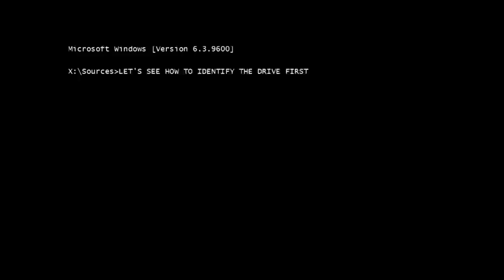🤑 NOVA MECENAS NO GALO? 💰 COELHO INVESTIMENTO PESADO 🚨 CLUBES QUEREM JOGADORES 🔝 CASTILHO EM 2022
🔝 CASTILHO VAI SER APROVEITADO EM 2022?
🚨 CLUBES DA SERIA 🅰️ ESTÃO ATRÁS DO GALO POR REFORÇOS!
💰 SERGIO COELHO TEM INVESTIMENTO PESADO EM 2022 NO FUTEBOL FEMININO.
🤑 A NOVA MECENAS DO GALO?

💦 AQUABEAT 💦
SEJA SÓCIO DO MAIOR PARQUE AQUÁTICO DE MINAS GERAIS
✈️ PACOTE PARA A FINAL DA LIBERTADORES É COM A OUTSIDER SPORTS✈️
🧳🎒 VIAGEM PARA A FINAL DA LIBERTADORES PARA VER O GALÃO 🧳🎒
🌭 O MELHOR RANGO DE BH E O HOTDOG DE CONTAGEM E REGIÃO
🍝 MACARRÃO 🍗 FRANGO FRITO E MUITO MAIS
🍕 TELEPIZZA 3 IRMÃOS: ENTREGAMOS EM TODA REGIÃO NORTE DE BH: 3455-9…
[13:06, 06/09/2021] REPSOLD: 🗞️ NOTICIAS E 🎙️OPINIÃO PARA VOCÊS DO GALO
💦 AQUABEAT 💦
🍻 CERVEJARIA BRUSSELS 🍻
A MELHOR CERVEJARIA DO BRASIL 🍺🍺🍺
Você que é representante comercial, distribuidor, atacadista ou supermercadista e ainda não tem  Cerveja Brussels Puro Malte no seu estabelecimento, manda um WhatsApp pra 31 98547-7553.
⚽ ARENA 22
"Quer disputar quem entende mais de Palpites de Futebol? Participe dos Torneios do Arena22 Agora! Links na descrição"
Canal AlviNegro:
🍕 TELEPIZZA 3 IRMÃOS: ENTREGAMOS EM TODA REGIÃO NORTE DE BH: 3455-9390
📲 AGÊNCIA NATUSOLD 📱
* MARKETING E COMUNICAÇÃO DE SUCESSO *
RIFA DO KAISER | LEMBRANDO QUE O YOUTUBE NÃO E RESPONSAVEL PELOS SORTEIOS!
E SIM A KAIK SORTEIOS
ACESSE O SITE E ENTENDA AS REGRAS
🇺🇸 GALO USA
🎁 PRODUTOS OFICIAIS DO GALO USA
🤩 REPSHOW TV
📺 CANAL ALTERNATIVO DO REPSHOW!
🎙️ UMA RESENHA BEM DIFERENTE POR LÁ!
❇️ Face: canalalvinegro
LIVE GALO
LIVE ATLÉTICO